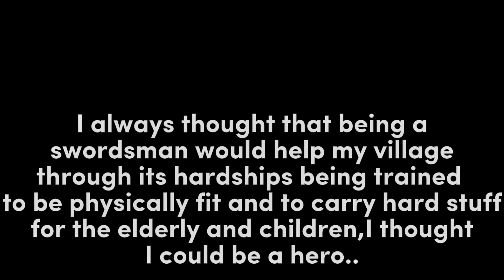🔥┃What a fool || Hermitcraft Demon Slayer AU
Yeah I got the inspo from rewatching demon slayer again and I wanted to change up the AU name since the story plot isn't exactly like Demon slayer's yes it has some references that I took inspiration from but it's not entirely like demon slayer's plot for the mc